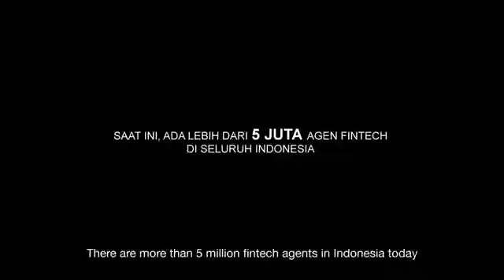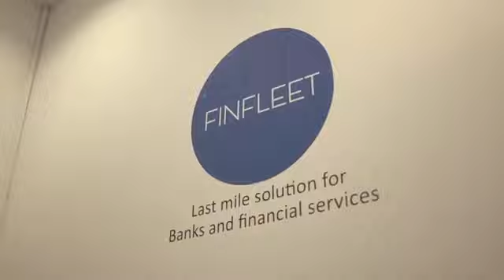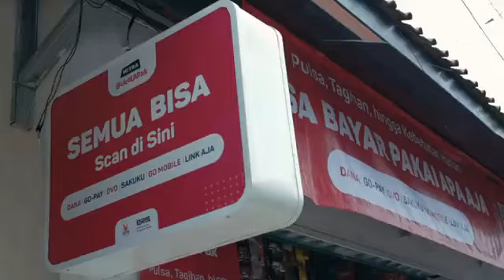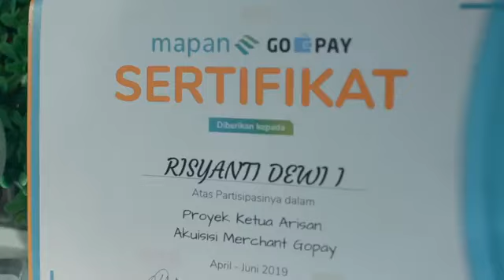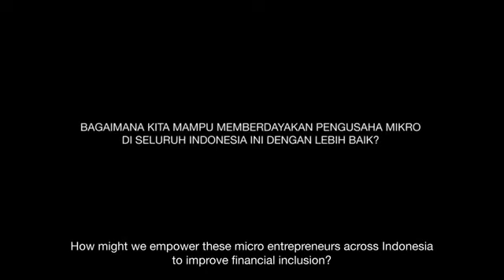Mengenal Agen Fintech di Indonesia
AFTECH berkolaborasi dengan IDEOCOLAB mempersembahkan sebuah video yang memperkenalkan keseharian para Agen Fintech yang telah memberikan dampak besar terhadap inklusi keuangan di Indonesia. Video ini juga merupakan hasil kerjasama AFTECH bersama beberapa member dari kategori Fintech Agent Network seperti GrabKios by Kudo, Finfleet, Bukalapak, Fastpay dan Mapan.